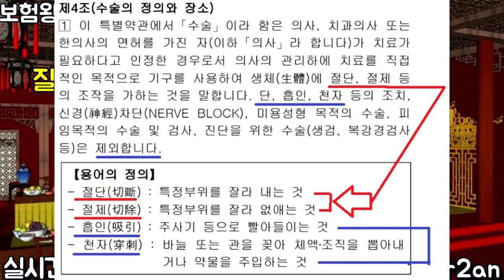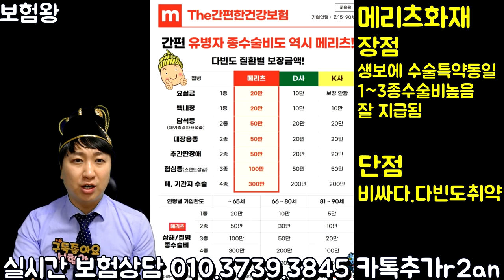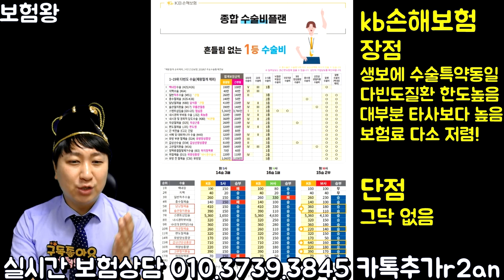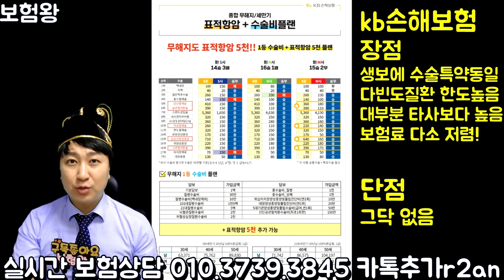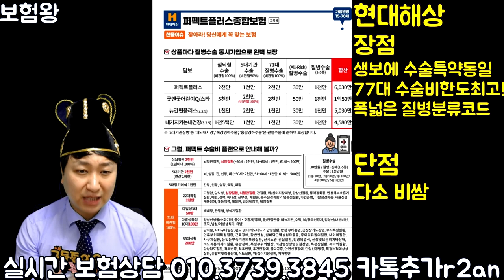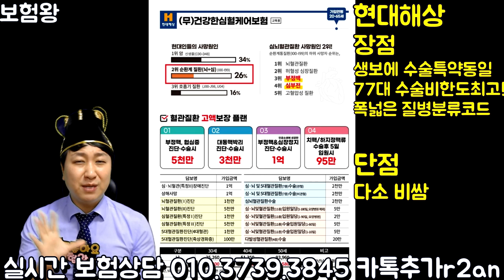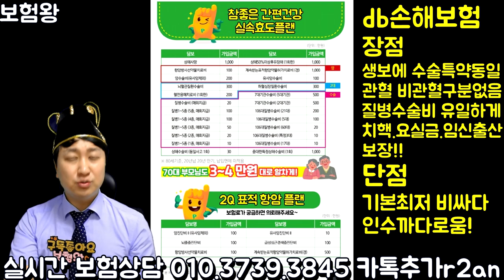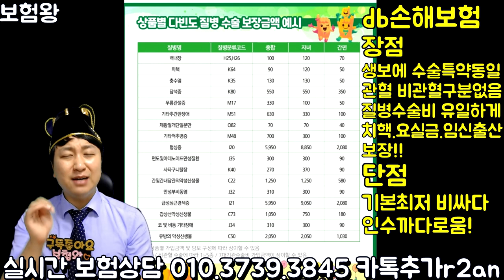잘나가는 수술비보험 이유가 있었네....? (보험왕이 뽑은 BEST 4)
잘나가는 보험회사 베스트 4를 선정하였으며
가성비 대비 보장내용과 높은 보장한도 ...

그리고 관혈 비관혈 구분없이 보장해주는 내용들로
오늘 ... 보험왕이 주관적으로 선정하였습니다...

가입시 많은 도움되세요^^

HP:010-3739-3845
카톡친구추가:r2an
카톡플러스친구:태수의 보험리모델링